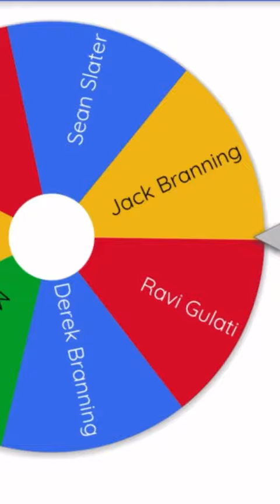Jack Branning vs Derek Branning